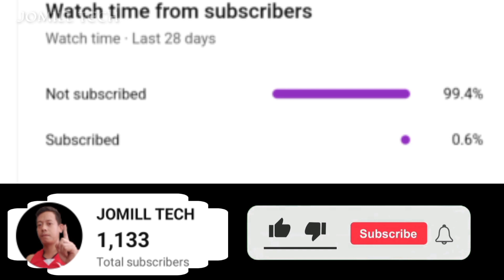Kai sotto update in 2023.fiba world cup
Update and tips tayo sa ating kababayan na si kai soto.

#2023 update for kai soto.
kai soto. Update tayo tungkol sa injury.
fiba world cup in phillipines.